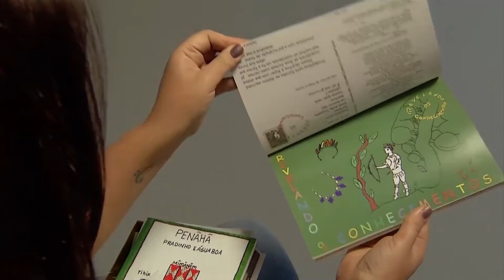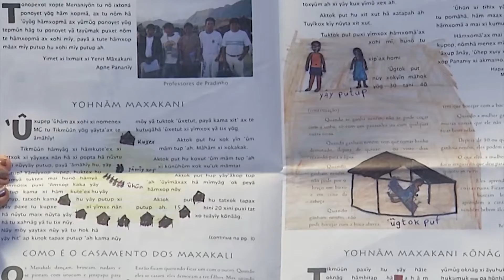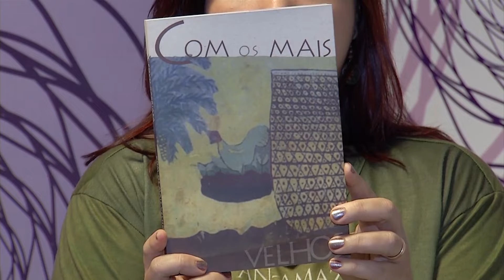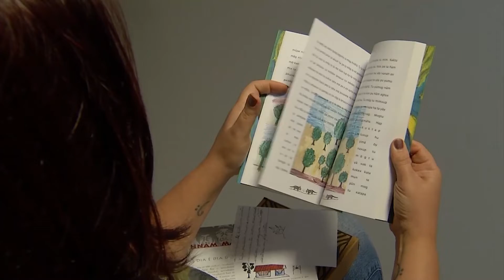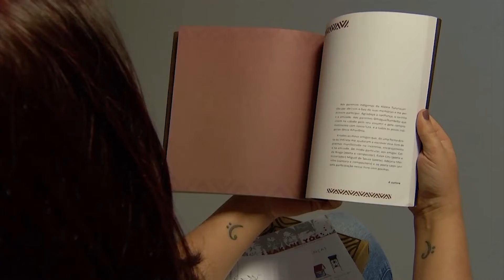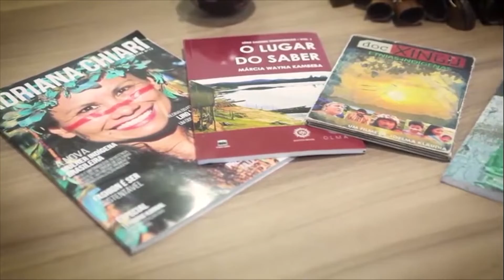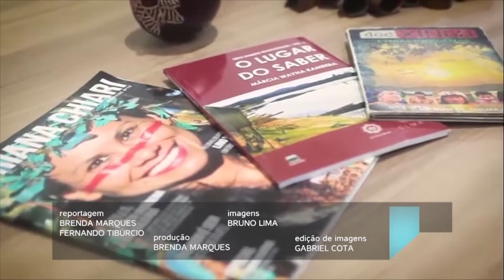|Dedim de Prosa e Poesia| Literatura Indígena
No mês de abril, uma das colunas da jornalista e poeta Brenda Marques foi dedicada à literatura indígena. A colunista separou produções de diversos povos originários de regiões diferentes. As obras reúnem, de alguma forma, as histórias e saberes tradicionais riquíssimos de cada povo. Tá super legal, peguem essas indicações!